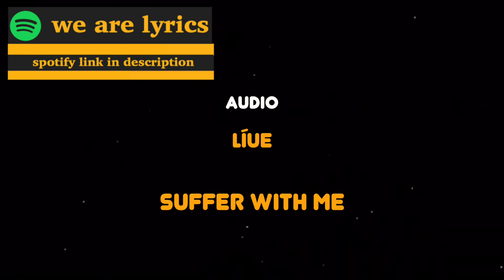líue - Suffer With Me (Audio) | um hi edits tiktok | We Are Lyrics